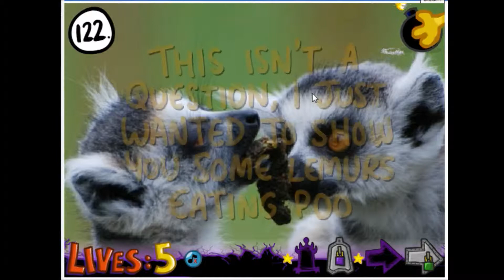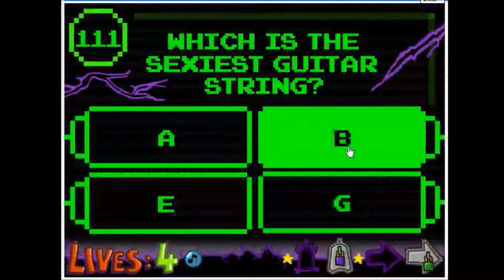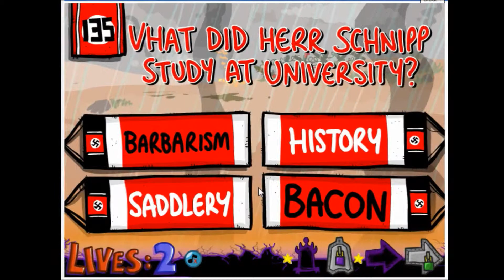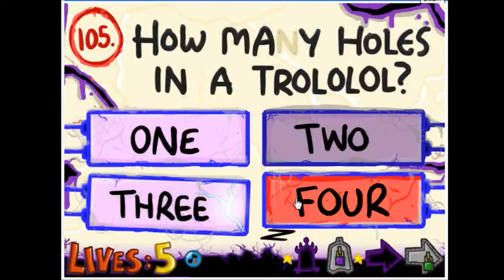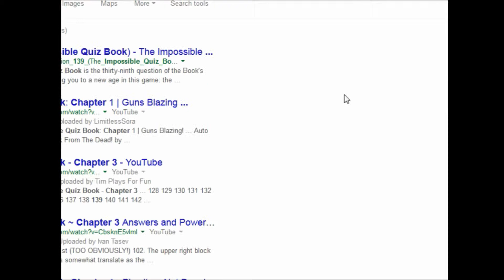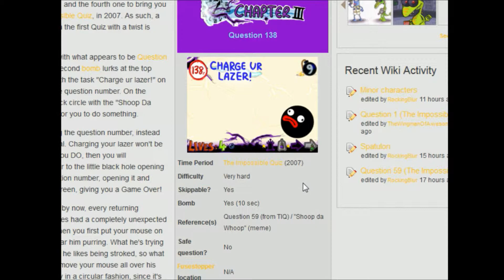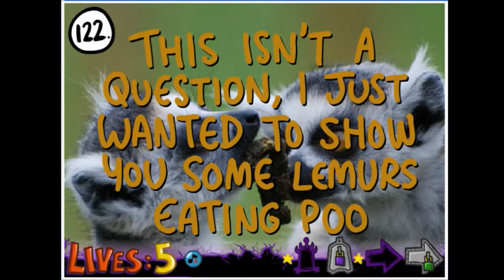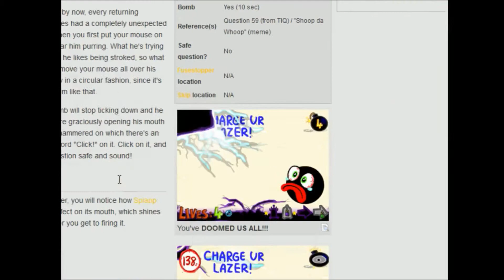Let's (try to) Play Minigames - The Impossible Quiz Book 3 (2): Huh? What? I Can't Hear You!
Scoot still tries to get through The Impossible Quiz Book 3, to no avail.